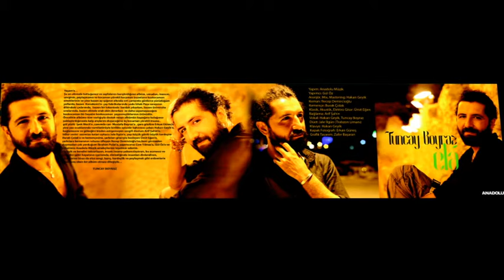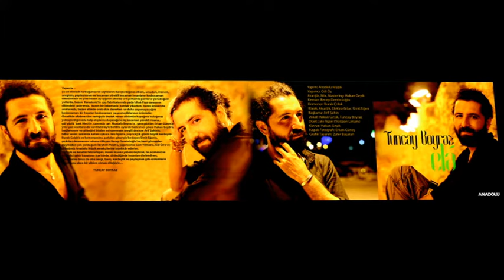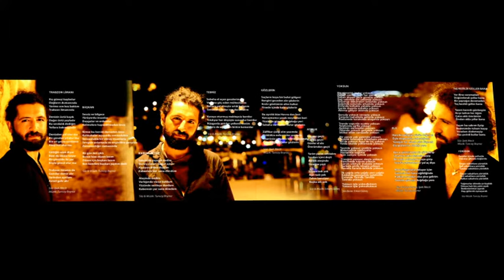Tuncay Boyraz - Ela